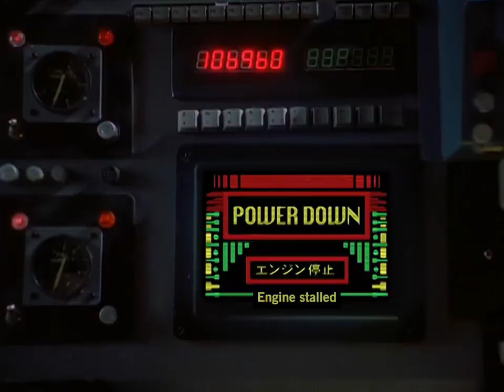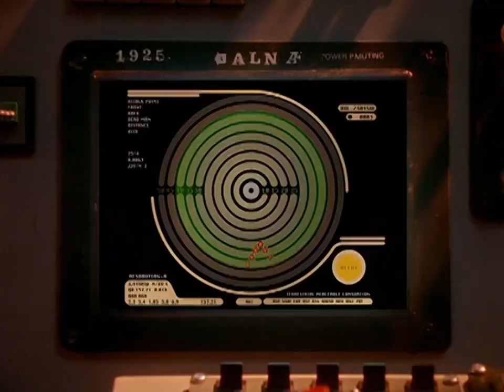Ultraman Dyna Episode 02 Part 02 (eng sub)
ULTRAMAN DYNA VS GIRALEN